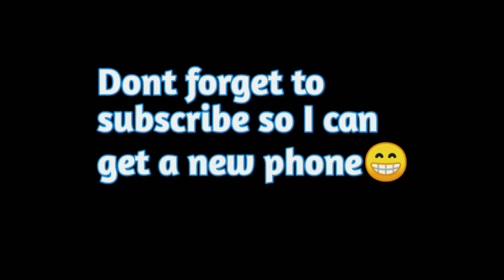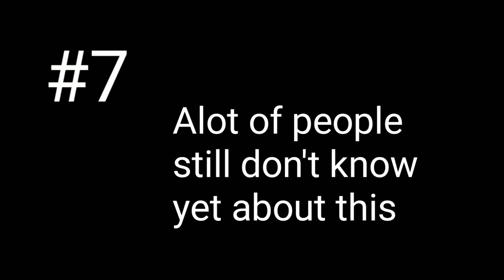7 Tips and Tricks For The Beginner's 1v1.lol😲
FAQ
1. U use Keyboard and mouse?
2. No I use 3 fingers to play with (claw)
2. How old are u?
3. I am 13 years old
3. Are u good?
4. No I’m trash
4. Device?
5. I play on an Asus Zenfone Max (M2)
5. What u edit with?
6. I use a alight motion and DU recorder

Tags(ignore)

just build lol,just build,just build lol mobile how to, How To
Best 1v1.lol Mobile player,1v1.lol aimbot,1v1.lol best player,1v1.lol pro,ce erd1,